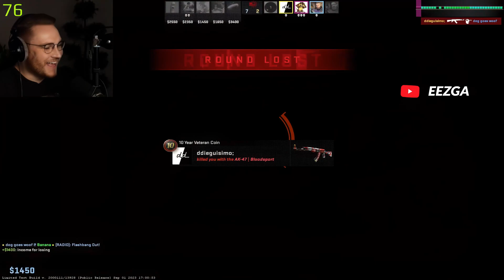FUNNY TEAM KILLS on CS2 NEW MAP - COUNTER STRIKE 2 MOMENTS #8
In this video, you will see some of the funniest and most hilarious team kills on the new map of CS2. Watch how streamers react to their own or their teammates’ mistakes, and enjoy the best moments of Counter Strike 2 gameplay. Whether it’s a grenade, a knife, or a friendly fire, these team kills will make you laugh out loud. Don’t miss this episode of funny team kills on CS2 NEW MAP - COUNTER STRIKE 2 MOMENTS #8 .

Please check out their channels and show them some love! 💕